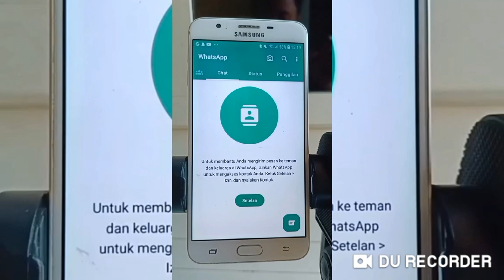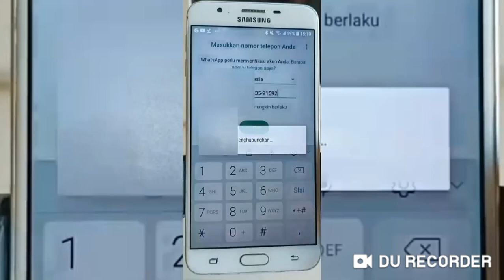Cara Buat 11 Akun Whatsapp dengan Nomor Yang berbeda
video, whatsapp, akun, ternak, cara, nomor whatsapp, youtube, how to, live, shorts, trik, tips, tutorial, trending, #1
cara buat gelang dari benang jahit,
cara main darbuka,
cara menyelesaikan rubik 3x3,
cara membuat gelang dari benang jahit 3 warna,
cara bungkus kado simple,